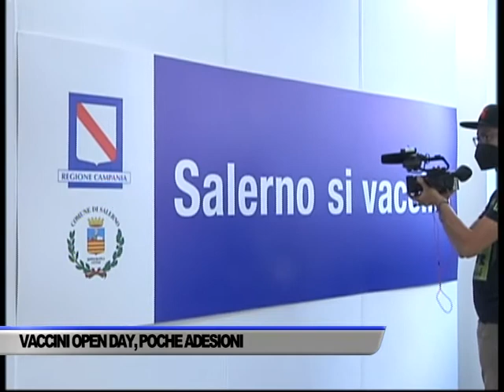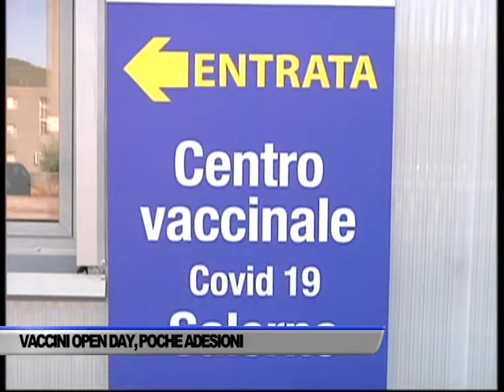VACCINI OPEN DAY, POCHE ADESIONI AL CENTRO POLIFUZIONALE DI MATIERNO - SERVIZIO TG DEL 21/08/2021